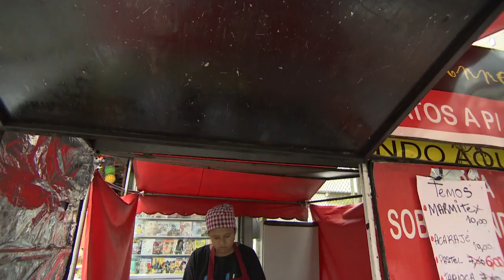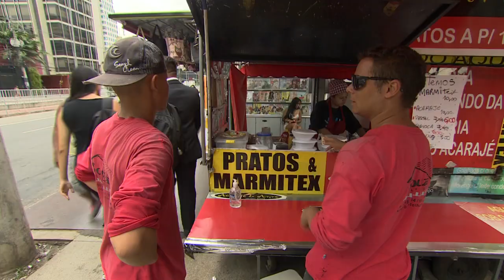🏆 História de Sucesso: Empresária Vende Mais de 7 Mil Marmitas por Mês em SP I Comida Lucrativa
Empresária faz sucesso vendendo mais de sete mil marmitas por mês em SP

Anne Meneses montou um restaurante em 2015, mas foi na crise em 2016 que ela viu a oportunidade de melhorar o faturamento com marmitas.

O tempero da baiana Anne Meneses já é conhecido no restaurante que ela montou em 2015. E é do restaurante, que também saem as marmitas que ela vende em 18 barracas nas ruas de São Paulo.

Anne vende sete mil unidades de quentinhas por mês. Ela é de Itabuna, interior da Bahia e chegou a São Paulo com 13 anos. Em 2009, começou a vender acarajé num tabuleiro. Conseguiu licenças, se formalizou e foi ampliando o negócio. Não parou nem quando esbarrou na crise em 2016. Na verdade, foi nesse momento que ela viu a oportunidade de agregar as marmitas.

Anne já tinha um ponto, passou a entregar para empresas e resolveu montar pontos em parceria com pessoas desempregadas. Hoje, a empresária emprega 30 pessoas no restaurante e nos 18 pontos de venda. Para vender as quentinhas a R$ 10, a baiana roda a cidade em busca de bons fornecedores.

Às 7h da manhã, o restaurante abre. Às 10h já tem que estar tudo pronto para começar a distribuição, isso porque às 11h já tem gente faminta nos pontos de vendas.

O consultor Celso Oliveira visitou a cozinha do restaurante onde as quentinhas são preparadas e verificou que tudo está dentro das regras: higiene, documentação, qualidade da comida e embalagens. Hoje, 70% do orçamento da Anne vem das marmitas.

Veja todos os cursos disponibilizados no Comida Lucrativa acessando a aba SOBRE do canal!

Abraços!!